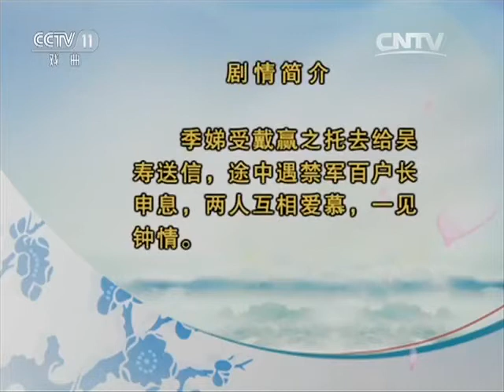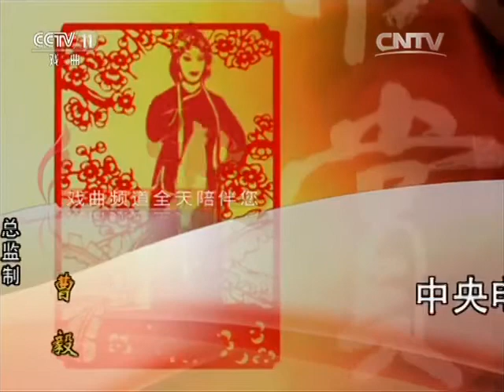越剧《盘妻索妻·荷亭》《山河恋·送信》选段 【名段欣赏 20170427】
本期节目主要内容： 1、越剧《盘妻索妻·荷亭》选段 福建芳华越剧团； 2、越剧《山河恋·送信》选段 福建芳华越剧团。